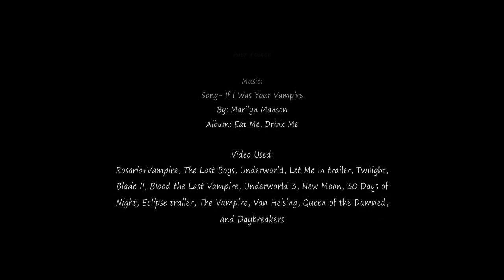Vampires- Masters of the Night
My newest video. I wanted to explore my darker side with this one. Song used is "If I Was Your Vampire" by Marilyn Manson. Used a lot of different video clips for material. Watch the credits for the complete list. Hope it's creepy enough for ya'll, lol.